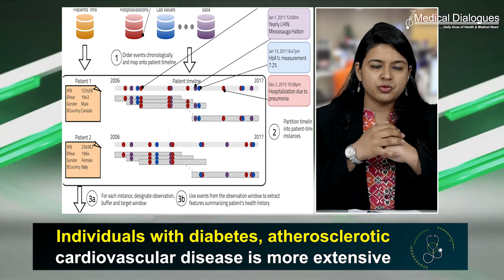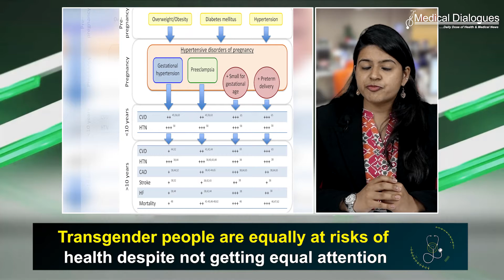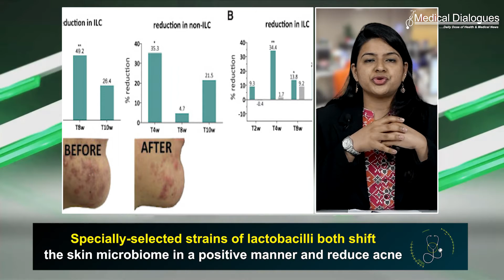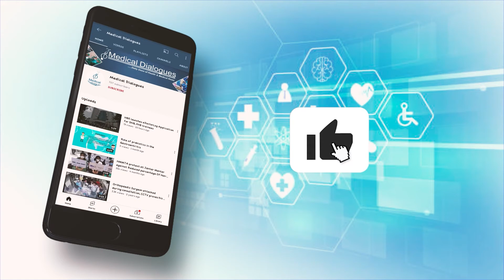24.02.2022 TOP MEDICAL NEWS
Glucose-Lowering Pharmacotherapy effective in Patients With Type 2 Diabetes and Atherosclerotic Cardiovascular Disease

LGBTQA+ pregnancy complications

Covid-19 and stroke interlinked risk factor in older people

Promising skin probiotic could be a way to reduce antibiotic treatments for acne

Exposure to marijuana in pregnancy tied with adverse neonatal outcomes